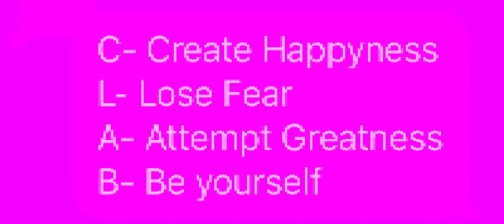BUBBLE GUM POP (REVIEW & ANALYSIS)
. His behaviort is Sickening. His MUSIC is phenomenal but he must be stopped.